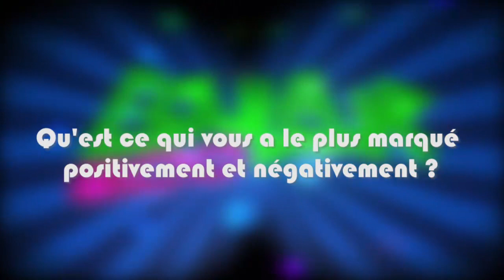Interview avec Khalima, jeune vidéo girl et actrice sénégalaise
Découvrez la jeune Khalima, vidéo girl et actrice sénégalaise qui a fait des apparitions dans beaucoup de clips vidéos de spots publicitaires et films.